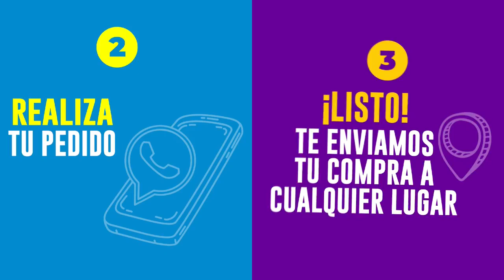Bienvenidos a InfoTia